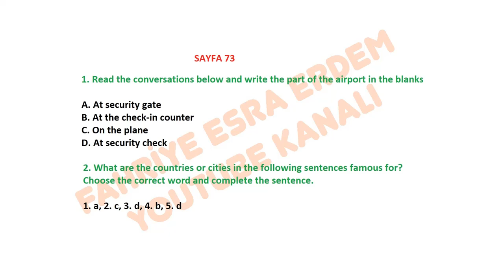Progress 9. Sınıf Çalışma Kitabı Cevapları Sayfa 73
Progress Preparatory Class Workbook,
9. Sınıf, İngilizce, Hazırlık Çalışma, Kitabı Cevapları, Meb Yayınları,
Hazırlık Sınıfı, İngilizce Ders Kitabı Cevapları ,Meb Yayınları, Progress Cevapları 2021
Progress 9. Sınıf Cevap Anahtarı,
Progress 9th grade Student's book Cevapları,
Progress 9th grade Workbook book Cevapları
9. Sınıf İNGİLİZCE Workbook Cevapları 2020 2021 MEB,
Progress Preparatory Class Workbook Cevapları,